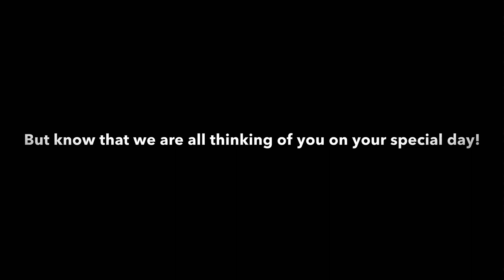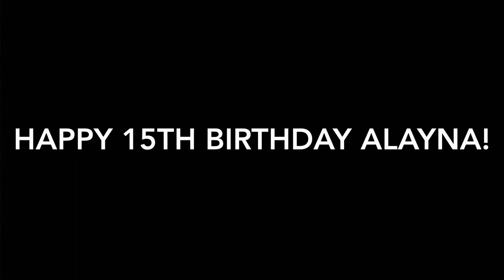Alayna’s 15th Bday!!